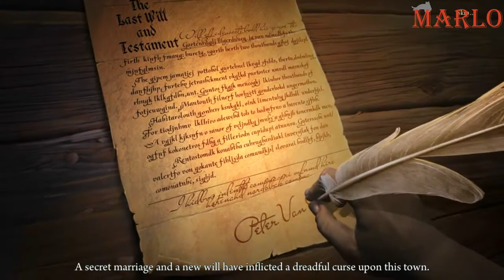Cursed Fates The Headless Horseman | First 10 Minutes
Twitter Ve sonunda bir oyunun daha başarılı bir şekilde sonuna geldik, izlediğin için sonsuz teşekkür ederim.